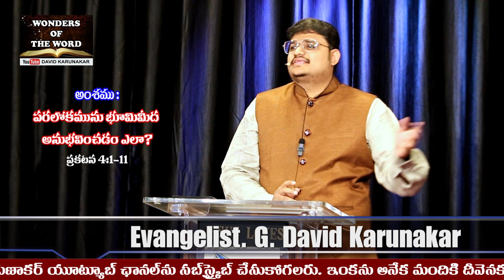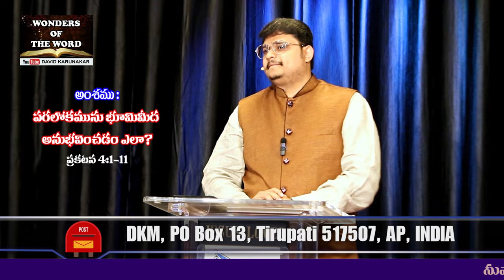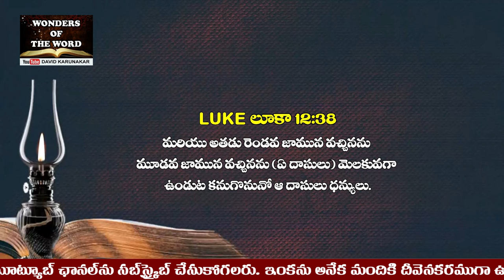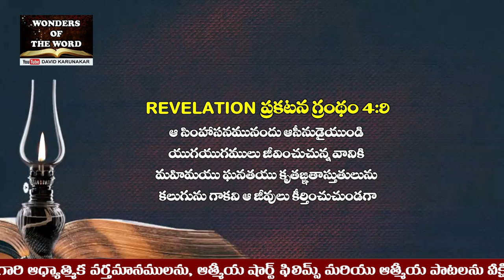పరలోకములోని 24 పెద్దలు, 7 దీపములు, 4 జీవులు ఏమి నేర్పించుచున్నవి? ప్రకటన గ్రంథం Revelation Chapter 4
ప్రకటన గ్రంథం 4:1 ఈ సంగతులు జరిగిన తరువాత నేను చూడగా, అదిగో పరలోకమందు ఒక తలుపు తెరువబడియుండెను. మరియు నేను మొదట వినిన స్వరము బూరధ్వనివలె నాతో మాటలాడగా వింటిని. ఆ మాటలాడినవాడుఇక్కడికి ఎక్కిరమ్ము; ఇకమీదట జరుగవలసినవాటిని నీకు కనుపరచెదననెను.
ప్రకటన గ్రంథం 4:2 వెంటనే నేను ఆత్మవశుడనైతిని. అదిగో పరలోకమందు ఒక సింహాసనము వేయబడి యుండెను. సింహాసనమునందు ఒకడు ఆసీసుడై యుండెను,
ప్రకటన గ్రంథం 4:3 ఆసీనుడైనవాడు, దృష్టికి సూర్యకాంత పద్మరాగములను పోలినవాడు; మరకతమువలె ప్రకాశించు ఇంద్రధనుస్సు సింహాసనమును ఆవరించియుండెను.
ప్రకటన గ్రంథం 4:4 సింహాసనముచుట్టు ఇరువది నాలుగు సింహాసనములుండెను, ఈ సింహాసనములందు ఇరువదినలుగురు పెద్దలు తెల్లని వస్త్రములు ధరించుకొని, తమ తలలమీద సువర్ణ కిరీటములు పెట్టుకొన్నవారై కూర్చుండిరి.
ప్రకటన గ్రంథం 4:5 ఆ సింహాసనములో నుండి మెరుపులును ధ్వనులును ఉరుములును బయలు దేరుచున్నవి. మరియు ఆ సింహాసనము ఎదుట ఏడు దీపములు ప్రజ్వలించుచున్నవి; అవి దేవుని యేడు ఆత్మలు.
ప్రకటన గ్రంథం 4:6 మరియు ఆ సింహాసనము ఎదుట స్ఫటికమును పోలిన గాజువంటి సముద్రమున్నట్టుండెను. ఆ సింహాసన మునకు మధ్యను సింహా సనము చుట్టును, ముందు వెనుక కన్నులతోనిండిన నాలుగు జీవులుండెను.
ప్రకటన గ్రంథం 4:7 మొదటి జీవి సింహమువంటిది; రెండవ జీవి దూడవంటిది;మూడవ జీవి మనుష్యుని ముఖము వంటి ముఖముగలది; నాలుగవ జీవి యెగురుచున్న పక్షిరాజువంటిది.
ప్రకటన గ్రంథం 4:8 ఈ నాలుగు జీవులలో ప్రతి జీవికి ఆరేసి రెక్కలుండెను, అవి చుట్టును రెక్కల లోపటను కన్నులతో నిండియున్నవి. అవిభూతవర్తమాన భవిష్యత్కాలములలో ఉండు సర్వాధికారియు దేవుడునగు ప్రభువు పరిశుద్ధుడు, పరిశుద్ధుడు, పరిశుద్ధుడు, అని మానక రాత్రింబగళ్లు చెప్పుచుండును.
ప్రకటన గ్రంథం 4:9 ఆ సింహాసనము నందు ఆసీనుడైయుండి యుగయుగములు జీవించుచున్న వానికి మహిమయు ఘనతయు కృతజ్ఞతాస్తుతులును కలు గునుగాకని ఆ జీవులు కీర్తించుచుండగా
ప్రకటన గ్రంథం 4:10 ఆ యిరువది నలుగురు పెద్దలు సింహాసనమునందు ఆసీనుడై యుండువాని యెదుట సాగిలపడి, యుగయుగములు జీవించుచున్న వానికి నమస్కారము చేయుచు
ప్రకటన గ్రంథం 4:11 ప్రభువా, మా దేవా, నీవు సమస్తమును సృష్టించితివి; నీ చిత్తమునుబట్టి అవి యుండెను; దానిని బట్టియే సృష్టింపబడెను గనుక నీవే మహిమ ఘనత ప్రభావములు పొంద నర్హుడవని చెప్పుచు, తమ కిరీటములను ఆ సింహాసనము ఎదుట వేసిరి.